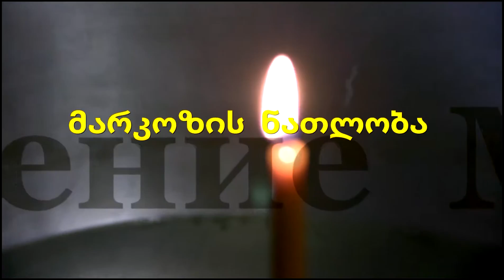Крещение Марка - მარკოზის ნათლობა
Крещение не дань моде или традиции, но духовное рождение человека для таинственной жизни с Богом, которое происходит лишь однажды.
В таинстве Крещения человеку дается благодать Святого Духа, помогающая ему возрастать духовно, укрепляться в любви к Богу и ближним.
Принимая святое Крещение, человек становится полноправным членом Церкви и может участвовать в других таинствах.